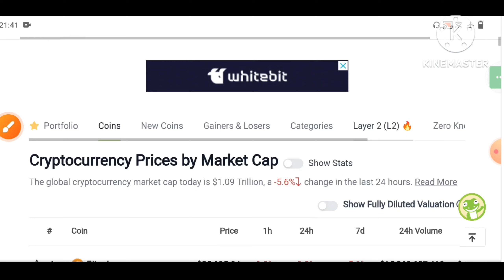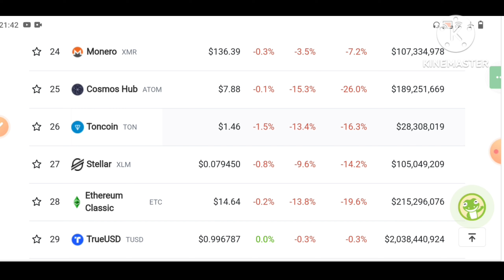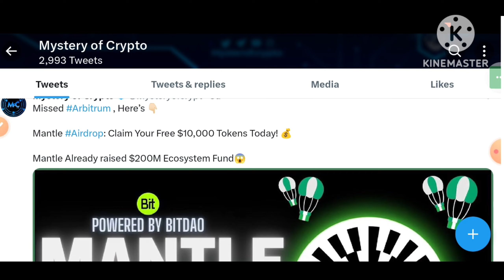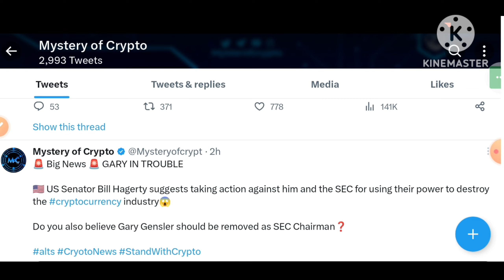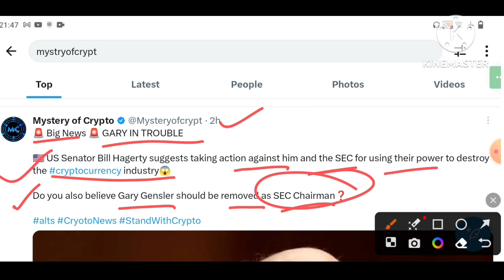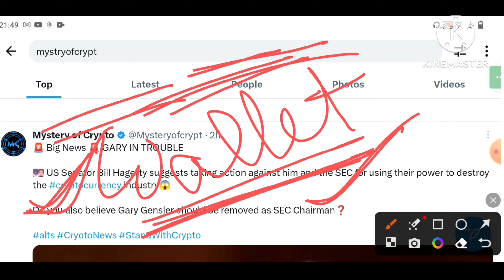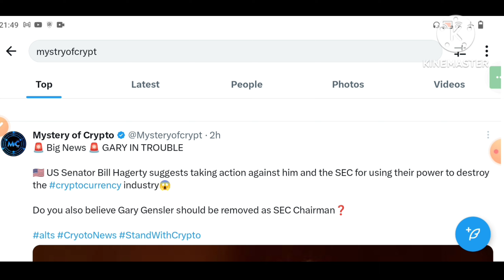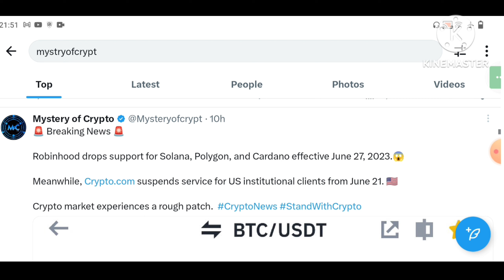BIGGEST CRYPTO CRASH - REASON for DUMPING | Crypto Target by SEC | BITCOIN ADA SOL ATOM MATIC Update